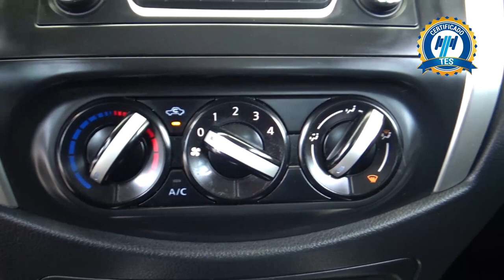Nissan / NP300 Doble Cabina / 2018 - 19725